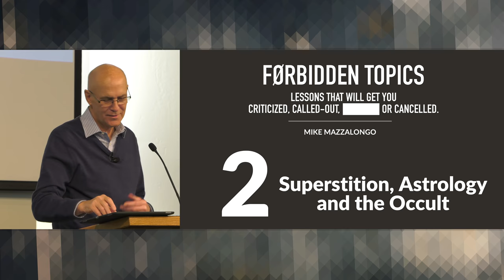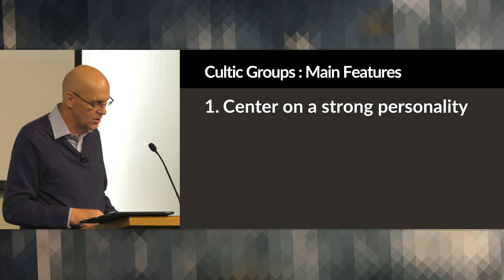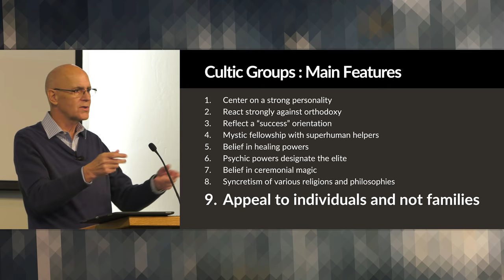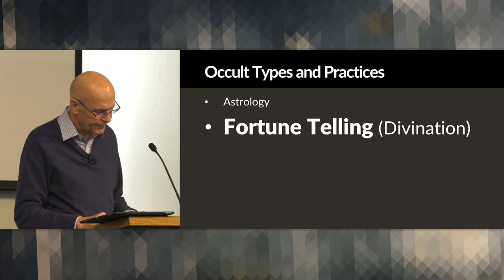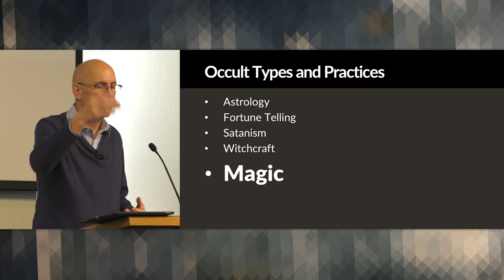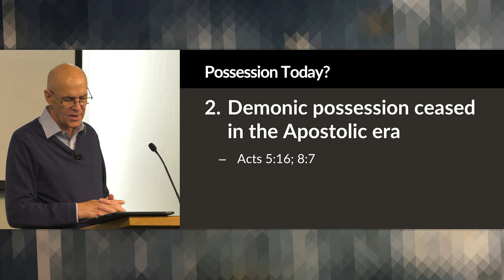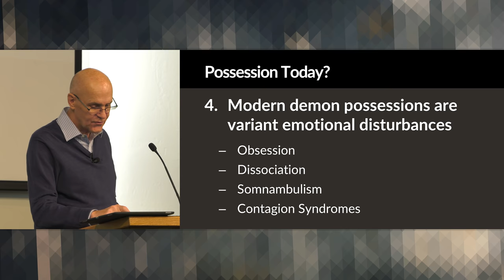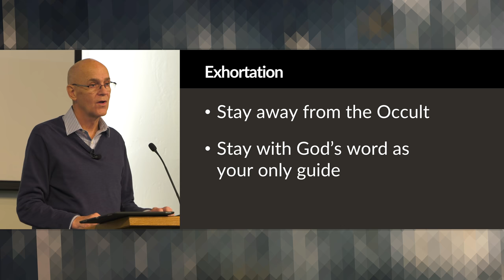Superstition, Astrology and the Occult – Mike Mazzalongo | BibleTalk.tv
Mike delves into the world of the occult explaining various facets of the dark practices and what the Bible specifically teaches about them.